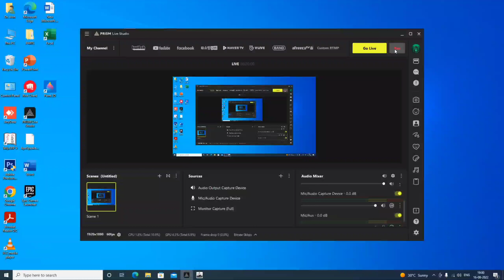NEW "BMW" CAR - APHALT 9 LEGENDS - PART 2